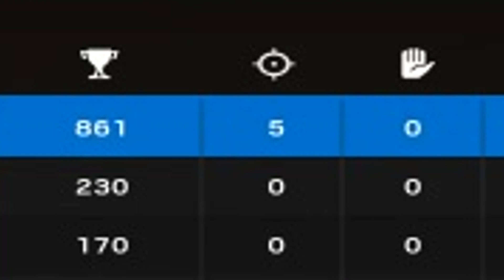The Galaxy Edit - RAINBOW SIX SIEGE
i just had fun with this one.